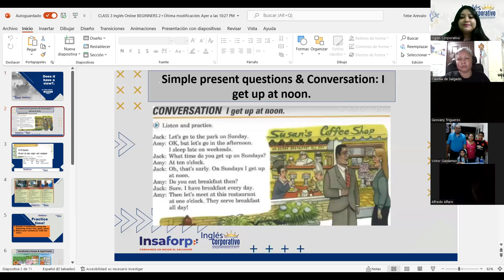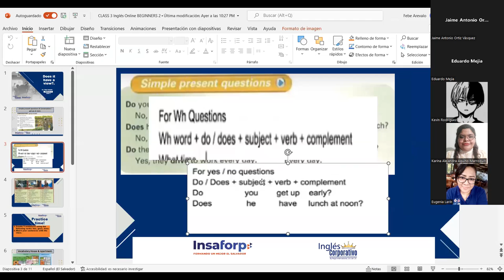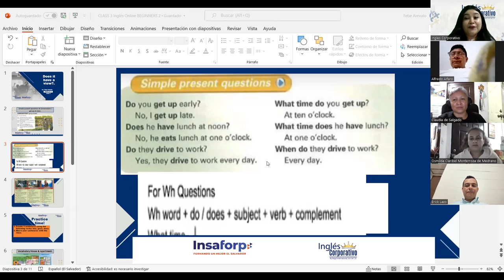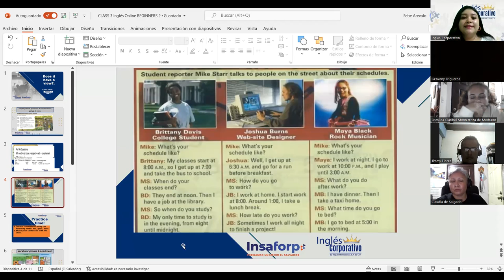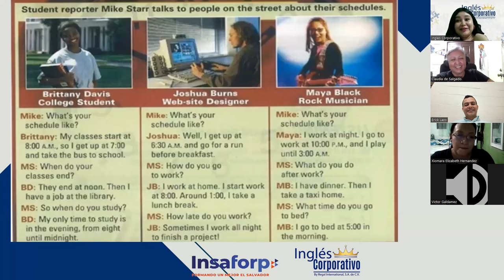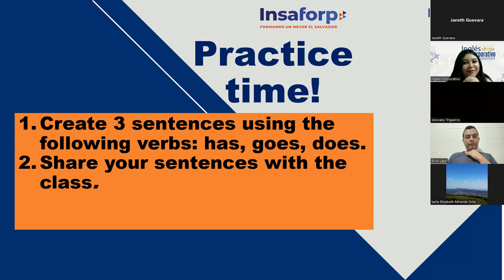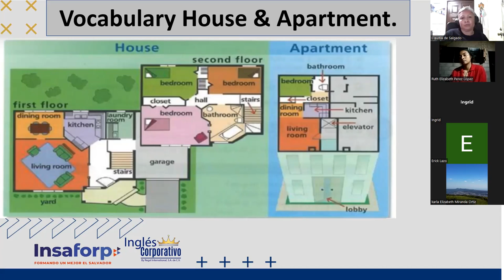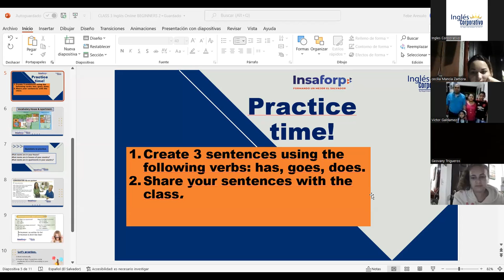Ingles Corporativo-07-07-2022- Simple present questions and Vocabulary House & Apartment.